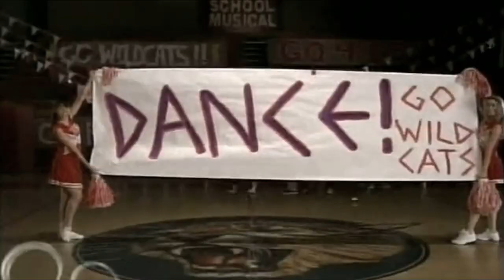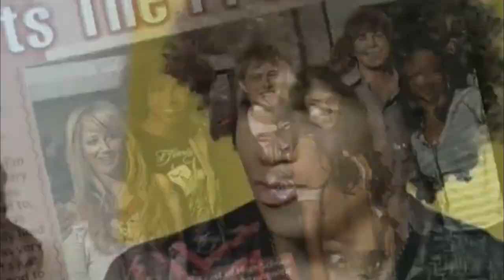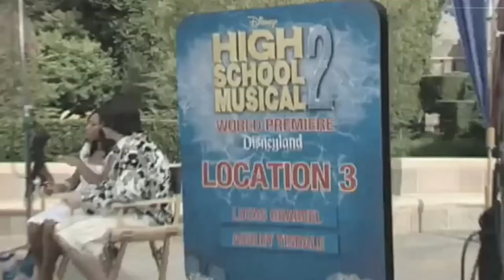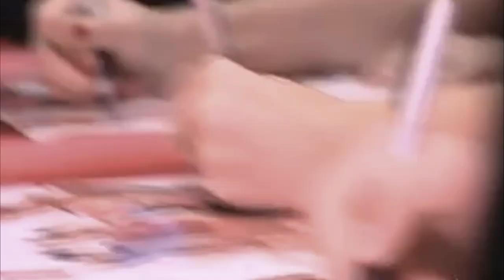Best Of: The HSM Cast (2005-2008)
This video features some of the best moments between the HSM cast from 2005 until 2008; Hope you enjoy ♡